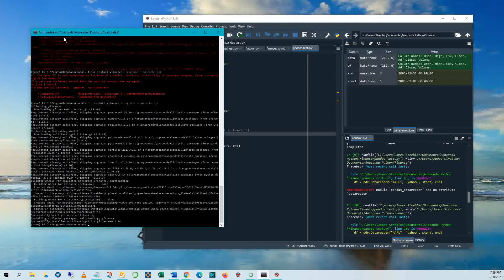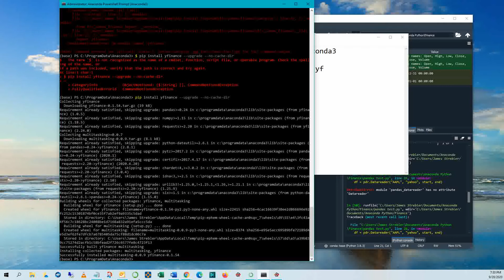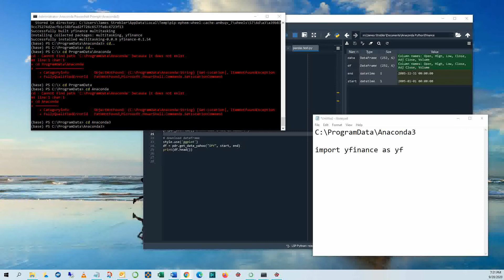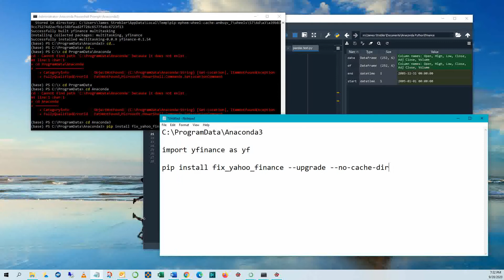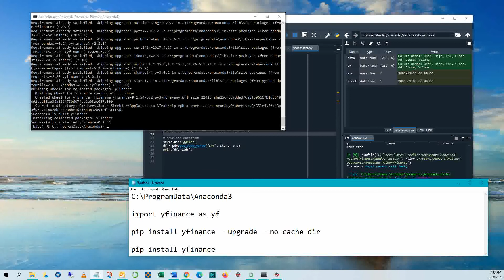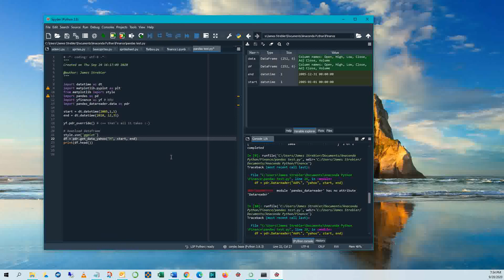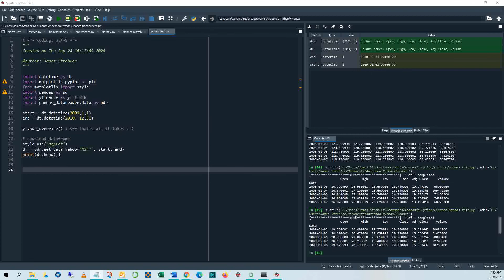Yahoo Finance Fix